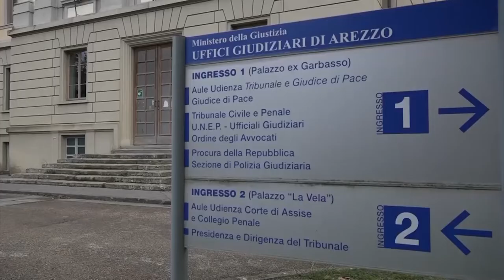Caso Martina Rossi, gli amici di Vanneschi e Albertoni chiedono i lavori utili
Gli amici di Alessandro Albertoni e Luca Vanneschi chiedono la messa alla prova. I loro legali hanno avanzato la richiesta per i due giovani di Castiglion Fibocchi nell'udienza che si è tenuta a Genova. Secondo il pm, nel momento in cui vennero sentiti per ricostruire la dinamica e le circostanze della morte furono reticenti, tacerono oppure mentirono per cercare di aiutare gli amici.

Federico Basetti ed Enrico D’Antonio, trent’anni, accusati d’aver depistato le indagini sulla morte di Martina Rossi, tramite i loro legali hanno fatto sapere di avere a lungo riflettuto su quanto accaduto oltre dieci anni fa a Palma di Maiorca, di aver preso le distanze dai due principali imputati e di essere pronti a descrivere la loro resipiscenza in un corposo documento.

Con queste premesse hanno chiesto la cosiddetta «messa alla prova» - ovvero un periodo di volontariato e forme di beneficenza alternative al processo e alla possibile condanna.